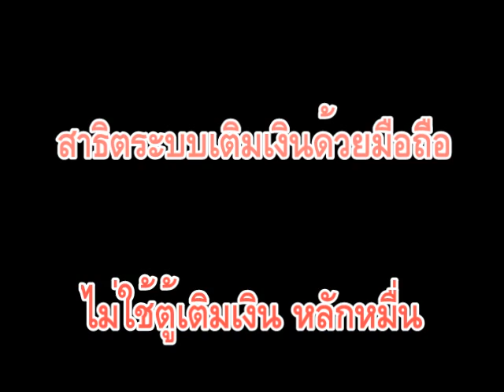สาธิตระบบเติมเงินมือถือไม่ใช้ตู้เติมเงินหลักหมื่นเลย ไม่เปลืองไฟฟ้า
By ป.เคมีภัณฑ์ สนทนาเรื่องนาข้าว